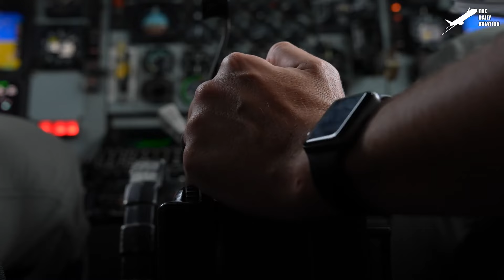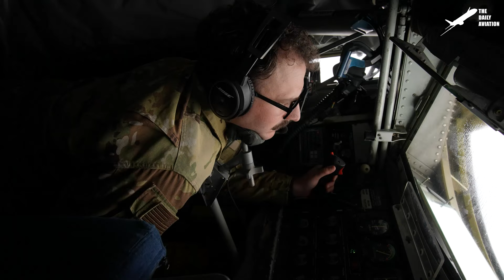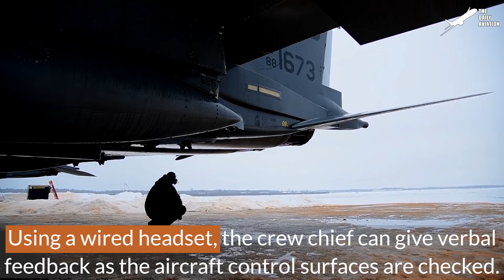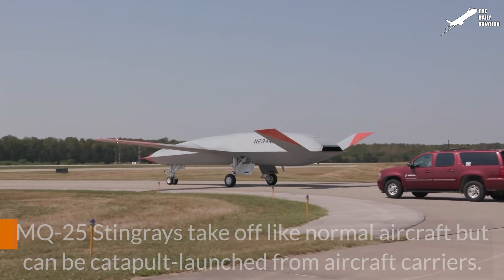US Border Patrol Extreme Techniques to Chase & Catch Speeding Boats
Welcome back to The Daily Aviation for a feature on how the US Customs and Border Protection service operate.